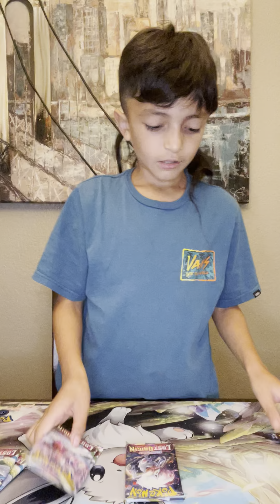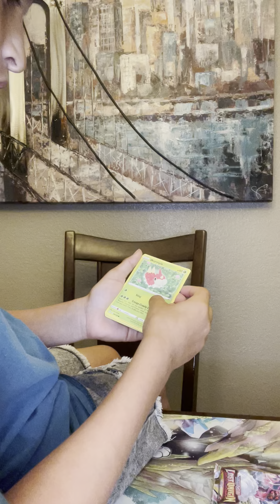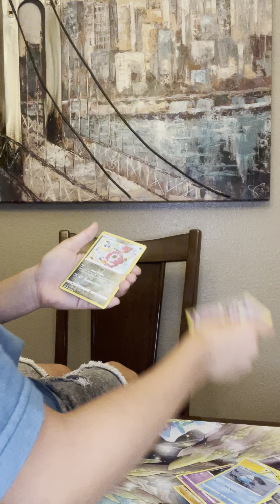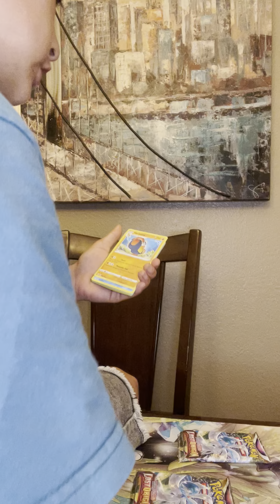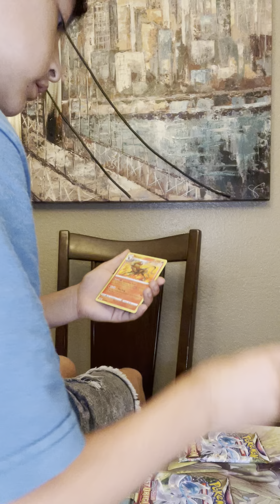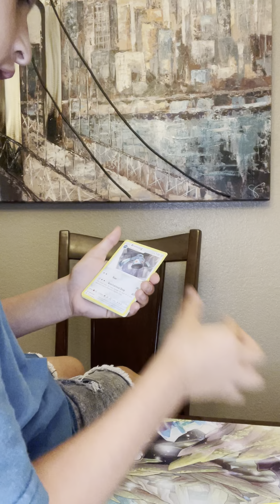Pokémon lost origin booster pokemon opening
Lost origin booster bundle got this the first day I came out